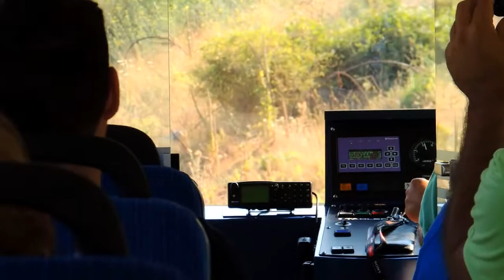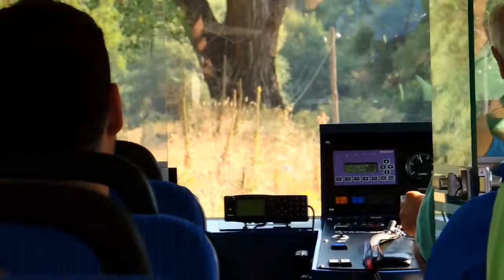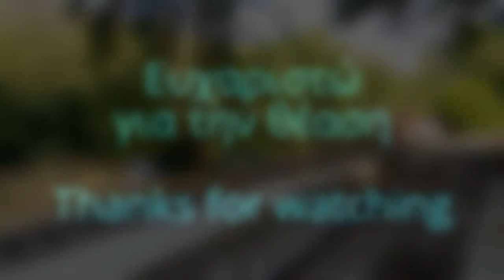Καλάβρυτα - Ζαχλωρού με Οδοντωτό / Kalavryta - Zachlorou by rack railway_HELLENIC Railways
Ταξιδεύοντας με το τραίνο 1331. Νομός Αχαΐας.
Τύπος τρένου: STADLER-BOMBARDIER Diesel electric BDmh 2Z+4A/12.

Travelling by train 1331. Achaea region.
Τrain type: STADLER-BOMBARDIER Diesel electric BDmh 2Z+4A/12.